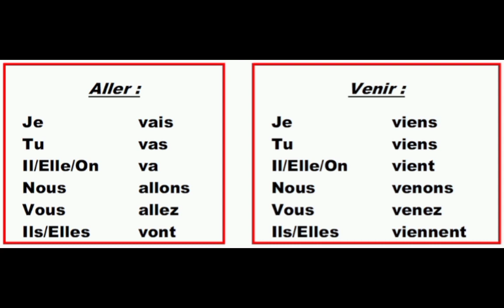حروف الجر من و في مع الاماكن والمدن و الدول والقارات في منهج 2 ثانوي لغة فرنسية